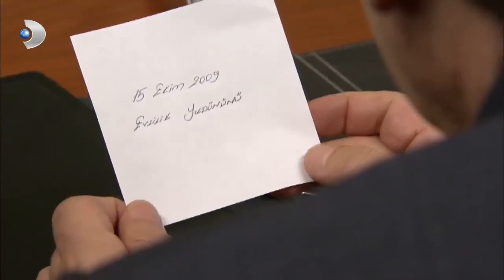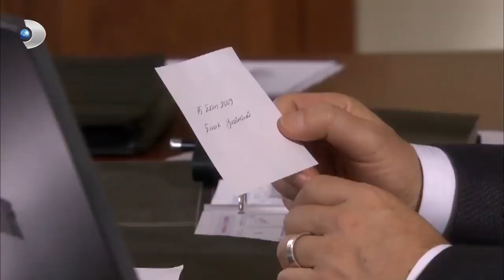Adnan Geçmişi Düşünüyor.. - Aşk-ı Memnu Özel Klip